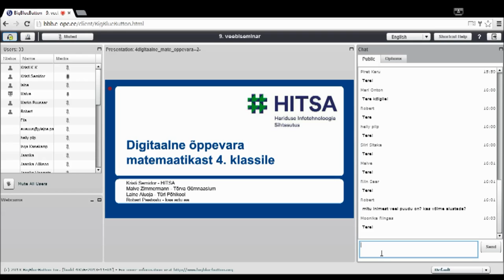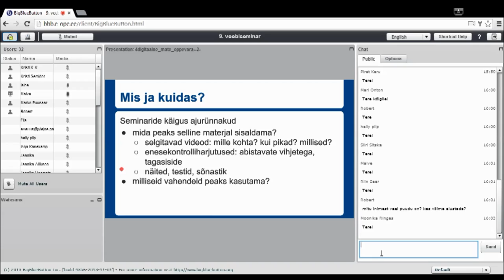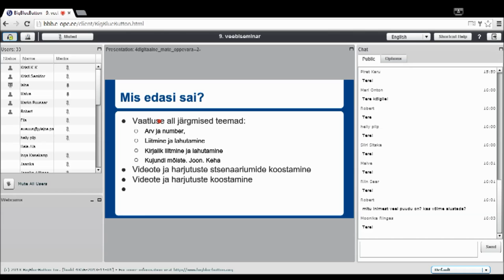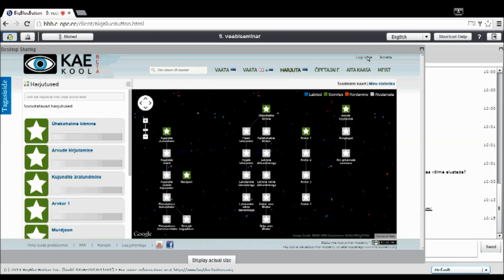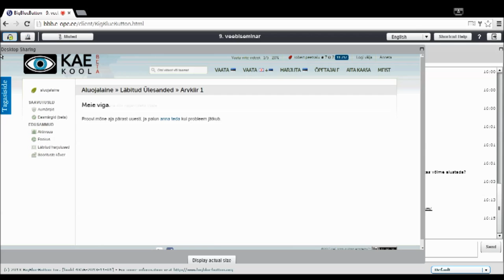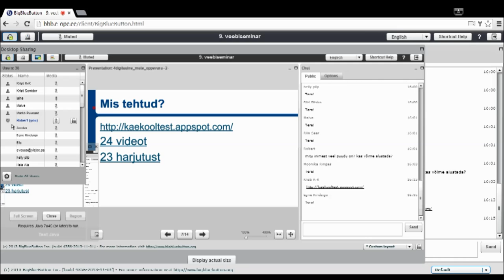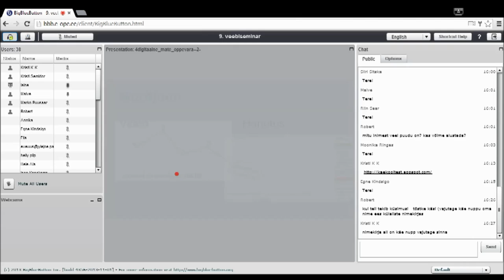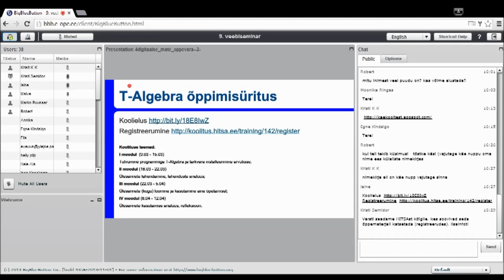Uus digitaalne matemaatika õppematerjal (02.03.2015)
Veebiseminari viisid läbi õppematerjali autorid Laine Aluoja, Malve Zimmermann ja Robert Peetsalu